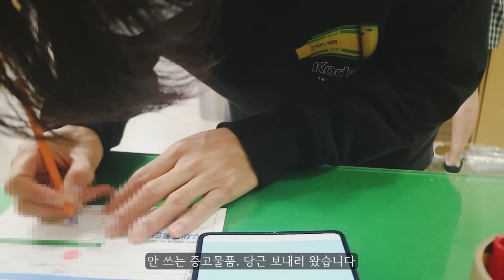한겨울에 따라본 민혁의 여름 브이로그 한 컵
오늘은 제가 처음으로 편집한 브이로그와 함께 돌아왔습니다.
씻고, 외출 준비하고, 우체국 다녀오고…
특별할 것 없었던 어느 여름날의 하루를 담아두었다가 이제야 공개합니다.
(feat. 1월에 수박 구경)

재미있게 봐주세요!